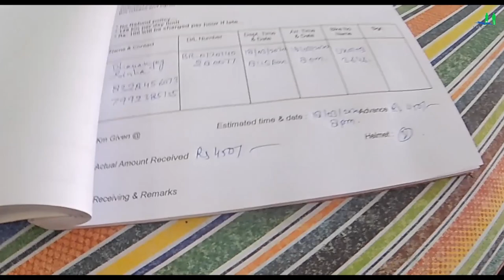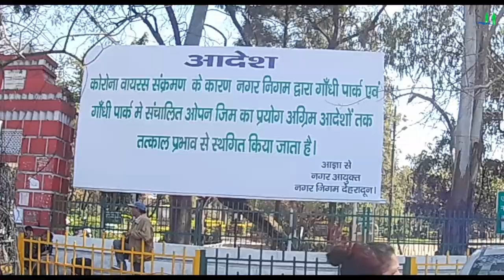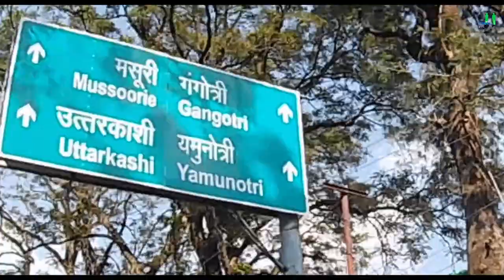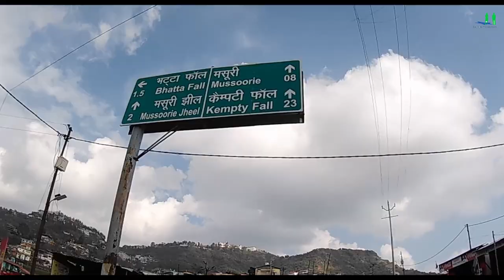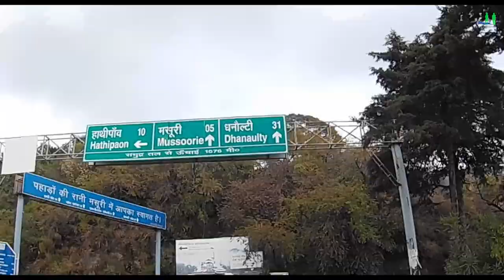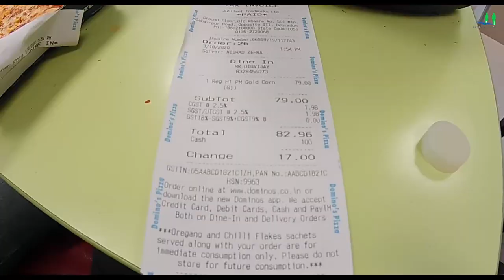Dehradun to Mussoorie road Distance, Duration, Driving Directions | LBSNAA | पहाड़ों की रानी मसूरी।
👉 Dehradun to Mussoorie via Delhi, by train / Delhi metro / bus, scotty / bike.
👉 देहरादून से मसूरी  दिल्ली के रास्ते , ट्रेन / मेट्रो / बस से | पटना स्टेशन, सम्पूर्णा क्रांति, मुगलसराय।

Patna to Dehradun via Delhi, by train / Metro / bus | Patna Station, Sampoorna Kranti, Mughalsarai.

The minimum time taken by a bike from Dehradun is 1h. The cheapest way to reach from Dehradun to Mussoorie is bike to Mussoorie and takes 1h . The fastest way to reach from Dehradun to Mussoorie is bike / scooty to Mussoorie and takes 1h. The recommended way to reach from Dehradun to Mussoorie is own vehicle to Mussoorie and takes 1h.

► Delhi / Dehradun Rail / Road Trip from Patna City: Boring Road, Patna Junction, Deen Dayal Upadhyay Junction (Mughalsarai), New Delhi Railway Station, Rithala Metro Station, Jain Nagar, Sadipur, RK Asaram, NIT Roorkee, Haridwar.

► पटना शहर से दिल्ली / देहरादून रेल / सड़क यात्रा: बोरिंग रोड, पटना जंक्शन, दीन दयाल उपाध्याय जंक्शन (मुगलसराय), नई दिल्ली रेलवे स्टेशन, रिठाला मेट्रो स्टेशन, जैन नगर, सादीपुर, आर.के.आसाराम, एनआईटी रुड़की, हरिद्वार।

Hello friends, In this video we are showing the Patna road, rail and new delhi city, metro station, Indian railway station, Travelling to dehradun by private bus.

नमस्कार दोस्तों, इस वीडियो में हम पटना रोड, रेल और नए दिल्ली शहर, मेट्रो स्टेशन, भारतीय रेलवे स्टेशन, निजी बस से यात्रा करते हुए देहरादून को दिखा रहे हैं। आइए आनंद लें ।-);

trip to mussoorie from dehradun,
dehradun to mussoorie trip,
dehradun and mussoorie trip,
dehradun to mussoorie road
view of mussoorie from dehradun
way to mussoorie from dehradun,
dehradun to masuri,
dehradun to mussoorie by road,
dehradun to mussoorie by bus
can we go mussoorie in lockdown,
gotta do mussoorie,
mussoorie dikhao,
mussoorie things to do,
is mussoorie open in lockdown,
where is mussoorie in india
mussoorie snowfall,
mussoorie vlog,
mussoorie hill station,
mussoorie trip,
mussoorie snowfall 2020,
mussoorie mussoorie,
mussoorie weather,
mussoorie mall road,
mussoorie video,
mussoorie after lockdown

►It shows how the road to Mussoorie is available, understand
    whether you can drive yourself or not

👉Mussoorie is famous not only for its scenic beauty but it has also developed into an important centre of education and business. Mussoorie is also famous for the Lal Bahadur Shastri National Academy of Administration where officers are trained for the Indian Administrative Service and the Indian Police Service.

►The most Scariest and advantures road in india.

Hindi
(Watch this video for Rameswaram/रामेश्वरम के लिए यह वीडियो देखें।
👉►►बद्रीनाथ►►जोशीमठ►रुद्रप्रयाग ►देवप्रयाग ►ऋषिकेश►हरिद्वार।

👉 I have enjoyed this भक्ति यात्रा completely. I Hope you ALL Like
👉 If you want to motivate us then

Statement END...